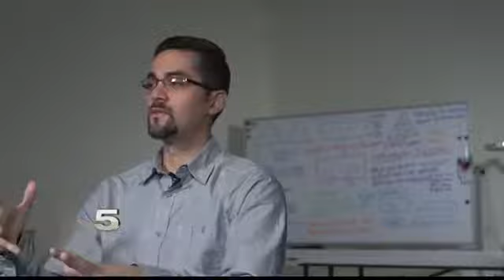Program Exposes GEAR UP Students to STEM Careers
Heriberto Reynoso, owner of Reybotics, is a former GEAR UP student.